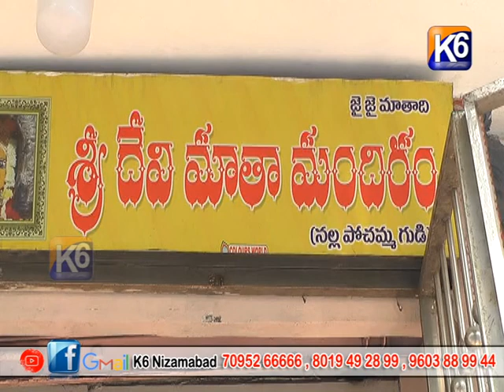దేవి మాత ఆలయంలో పూజలు || K6 NEWS || 13-05-2022